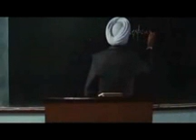Funny Punjabi Class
Funny Punjabi Cl